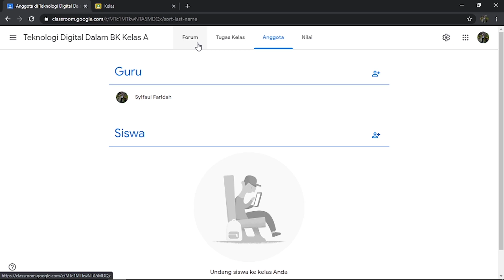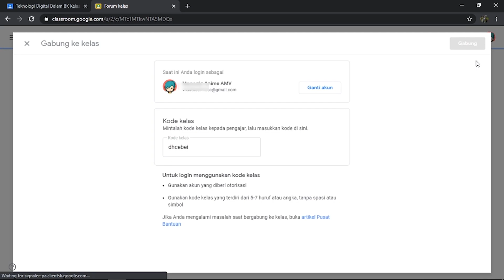Google Classroom #2 Menambahkan Partisipan